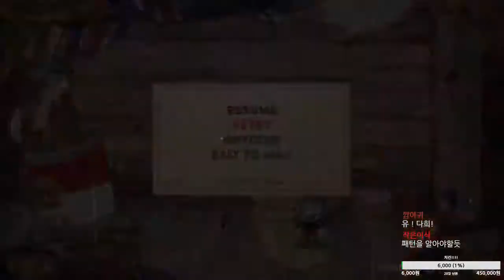컵헤드(CupHead) 저 고양이는 해로운 고양이다(part10) 17.10.03